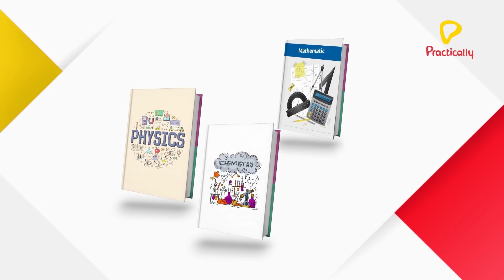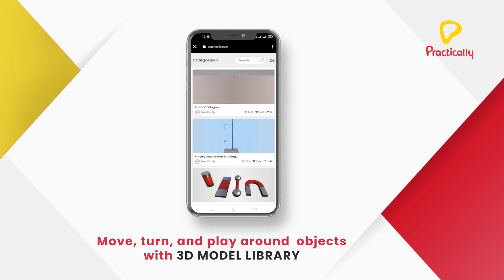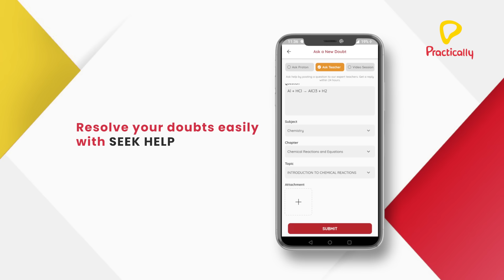Introducing Practically, India's first experiential learning app!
We are Practically, India's first experiential learning app. Our plethora of innovative features like 3D videos, simulations, AR, and our industry-first feature, 'Scan Anything' allows a holistic development for your child. In addition to this, each child is allotted a dedicated mentor to guide them in their e-learning journey. Online live classes, seek help feature and test prep ensure that your child retains the concepts they have learned in class and help them to ace their exams!

Watch this video to know how all of these make Practically a perfect choice for your child's academic needs.

Download the PracticallyApp now and encourage your kids to LearnPractically